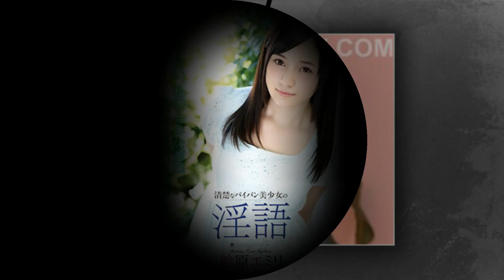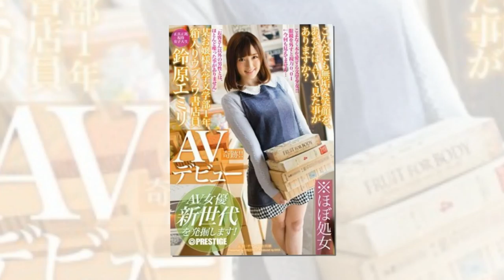Emiri Suzuhara beautiful angel attractive hot girl famous entertainment industry Japanese cinema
Name
 Emiri Suzuhara [鈴原エミリ]
 Birthdate
 04/20/94
 Zodiac
 Aries
 Breasts
 85 cm (33 in)
 Cup
 C
 Waist
 60 cm (24 in)
 Hips
 88 cm (35 in)
 Height
 160 cm (5 ft 3 in)
 Blood Type
 B